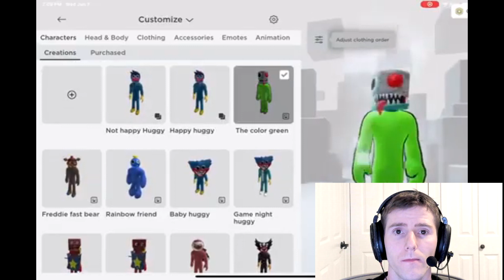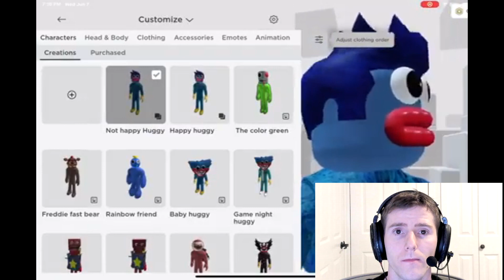Linus if he had roblox